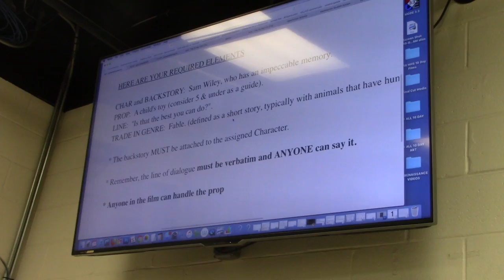The 10 Day Film Challenge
This video is about 10day